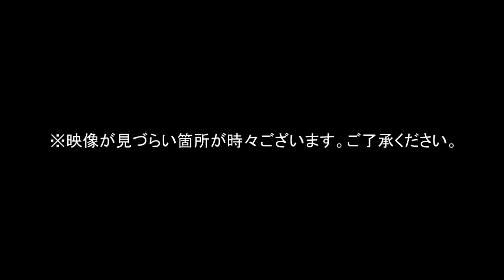『ミス・サイゴン』筧利夫初日カーテンコール＆舞台挨拶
只今帝国劇場にて絶賛上演中のミュージカル『ミス・サイゴン』。体調不良のため市村正親が急遽降板することとなり、その代役を務めることになった筧利夫が、8月2日初日を迎えることとなりました。
この日のカーテンコール、そして舞台挨拶の模様をお届けします。